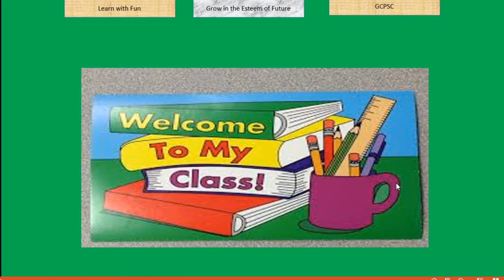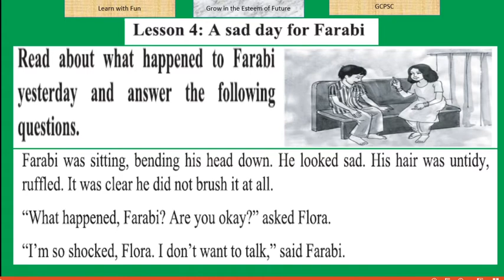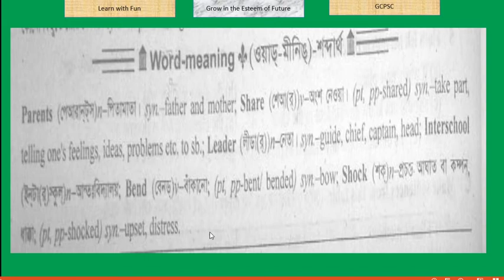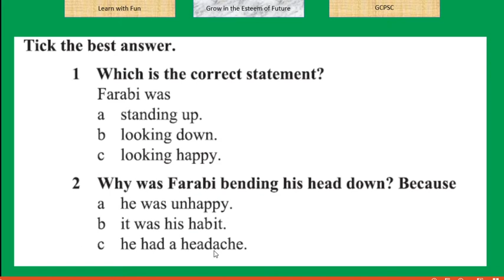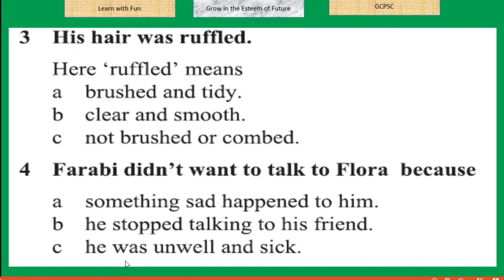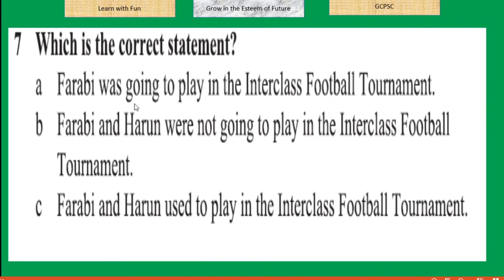Unit 3/ Lesson 4/ English for Today/ Class 7